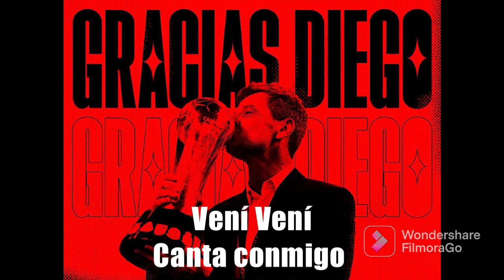GRACIAS POR TODO PROFE COCCA (Video Emotivo)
Agradeciendo al Profe Diego Cocca por tantas alegrías al equipo Rojinegro y su afición.